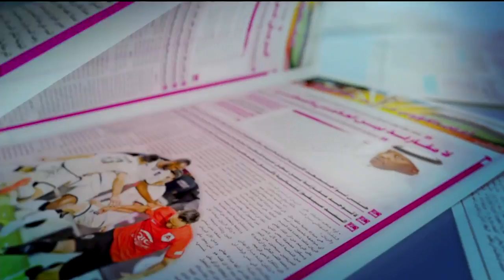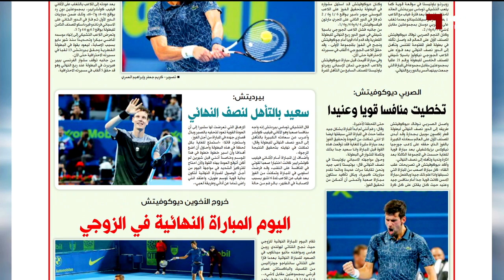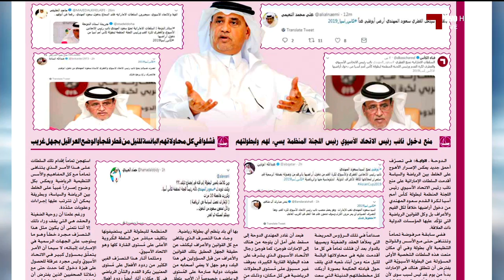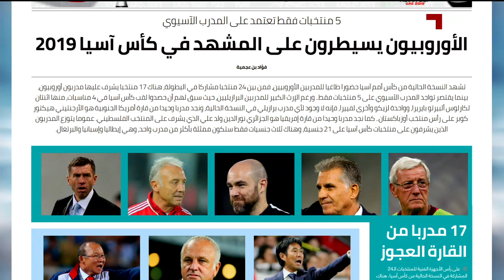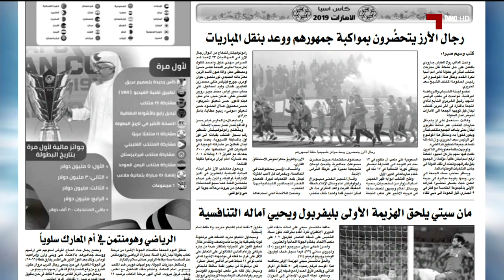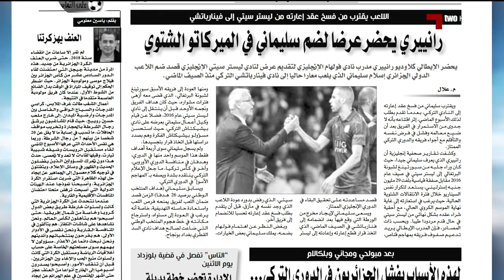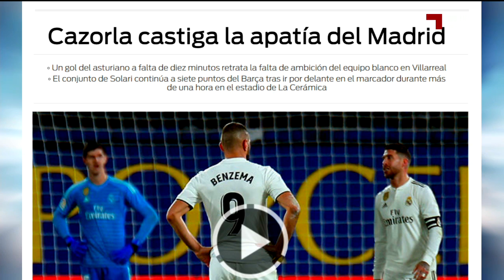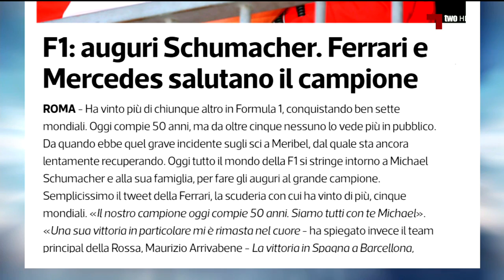جرايد: الموسم 18 - 19 - 2019 - 01 - 04